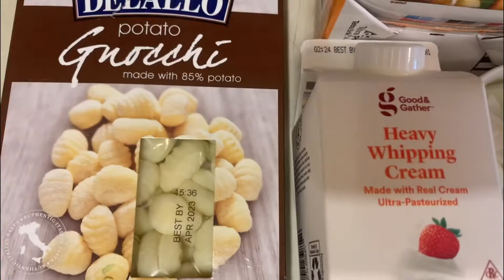Chicken Gnocchi Soup